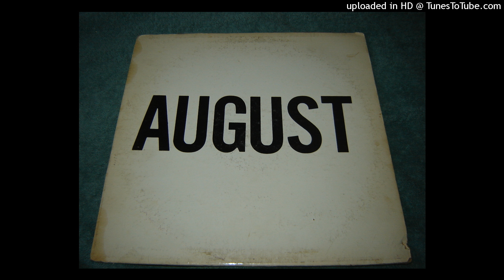August - Supernatural Thing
Rare Latin soul LP from Visalia, CA in 1974.